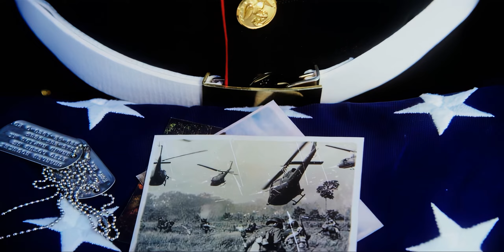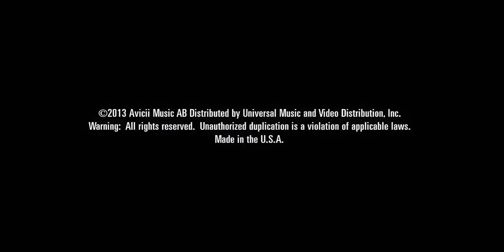Avicii - Hey Brother - Remaster